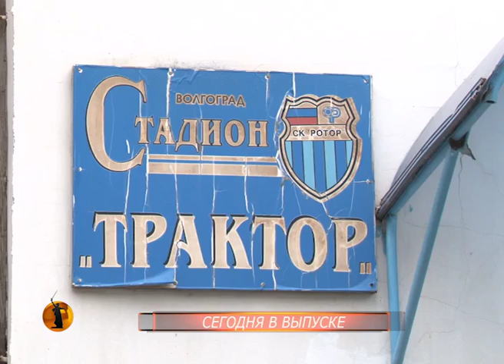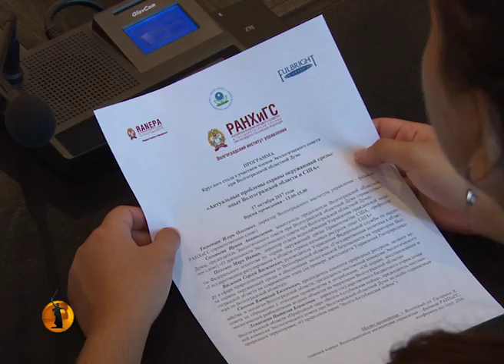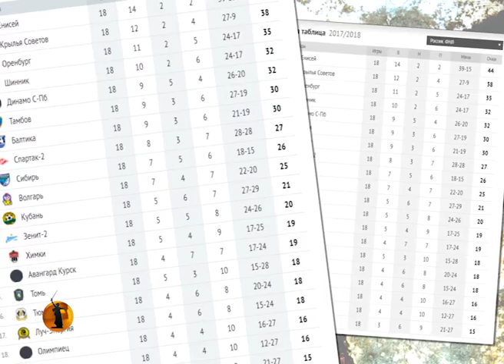В Волгоградской области под носом у глав сельских поселений выявляют сотни нелегалов